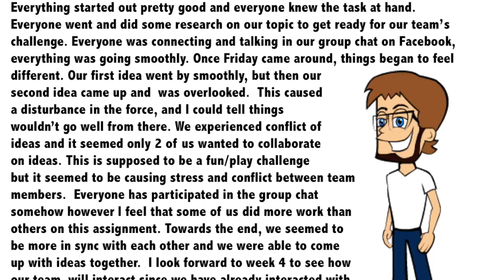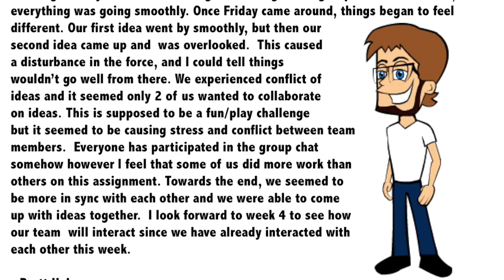A Cleaner Tomorrow - Directors Cut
Directors Cut for Team 2 (A Cleaner Tomorrow) Challenge